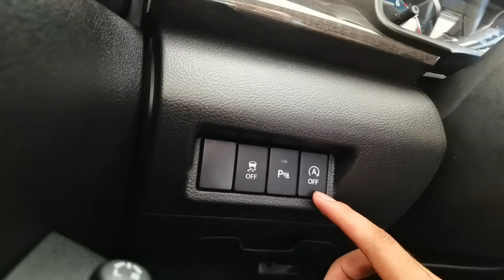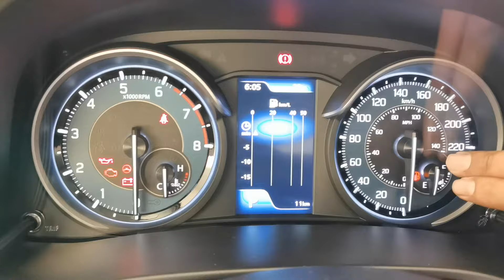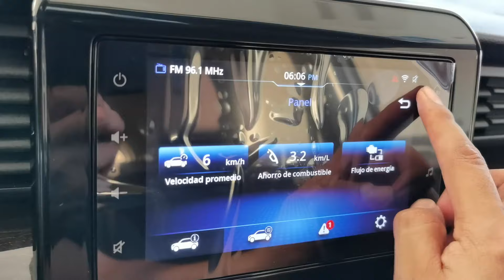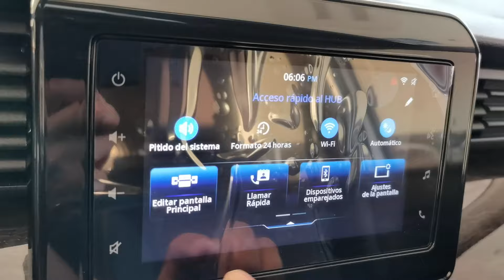Suzuki Ertiga GLX 2025 Booster Green / IMPARCIAL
Informes y Citas, Agenda tu Prueba de Manejo. Trámites Hechos en la Agencia